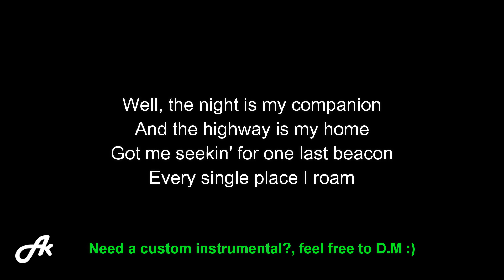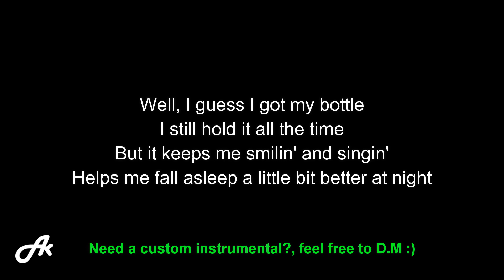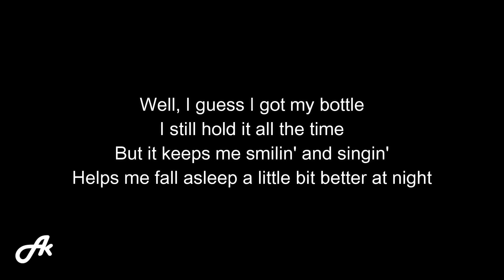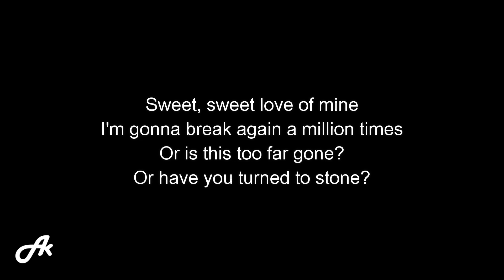Whiskey Myers - Stone (karaoke acoustic)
Whiskey Myers Stone chill acoustic karaoke instrumental backing track ccompaniment cover with lyrics.